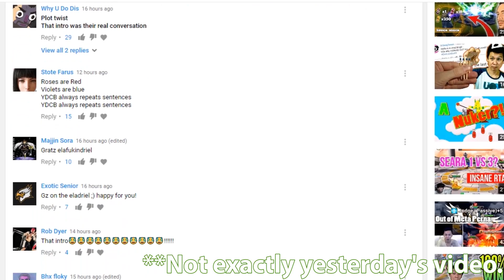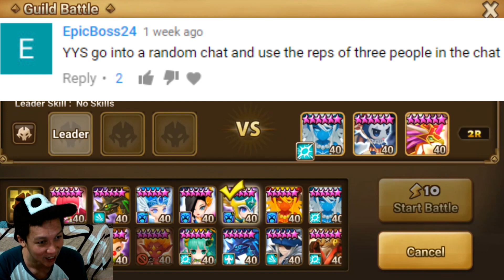Summoners War - YESTERDAY YOU SAID